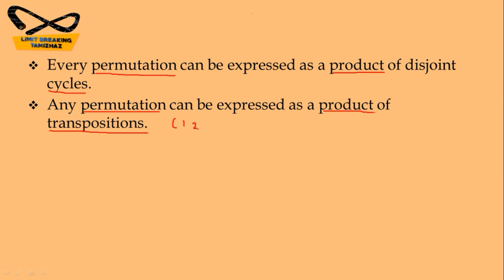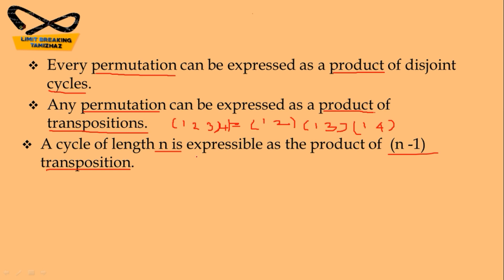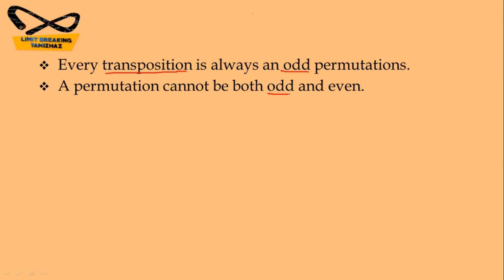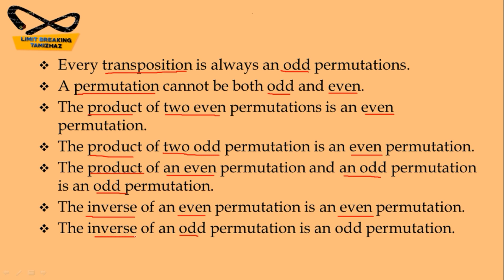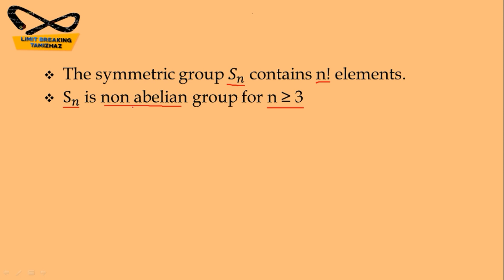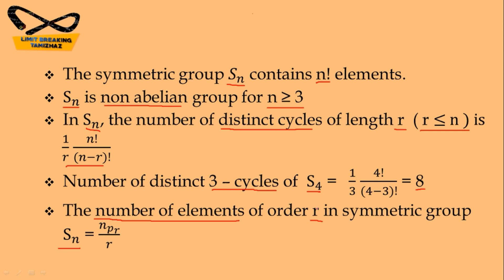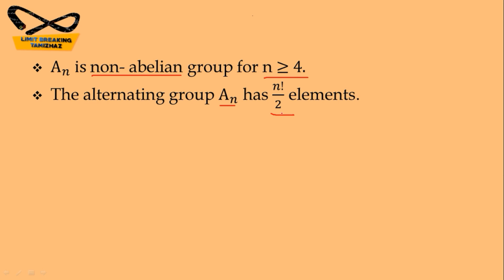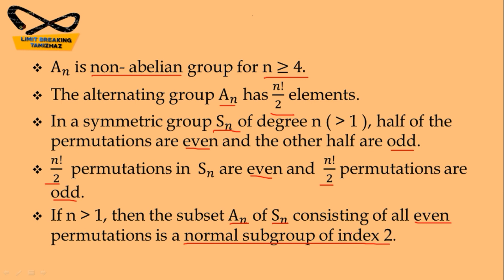Important results on Permutation groups,symmetric group, Alternating group | Limit breaking tamizhaz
Tutor : T.RASIKA

Subject : Abstract Algebra

Topic : Permutation  groups

In this video we have discussed about some results and properties of permutation groups, symmetric groups and alternating groups for competitive exams preparation.